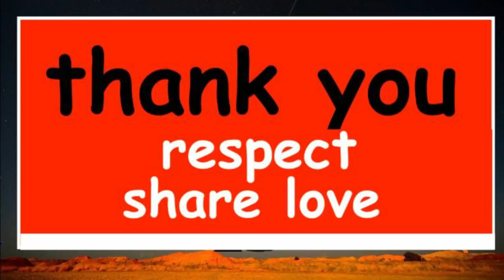KAAL-Pluk-Wet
Zowel Henri Ori als Viren Adjodhia  waren groot genoeg om 'sorry' te zeggen op hun manier tegen de samenleving. Nu mag de samenleving groot genoeg zijn om elkaar te verheffen uit het ingezette gejammer dat wordt aangedreven door onverwerkte traumata, haat en nijd gevoelens. Laten we elkaar omhelzen en voorkomen dat er gebeurt wat we zo vrezen. Vrienden, denk na over een Kaal-Pluk Wet.